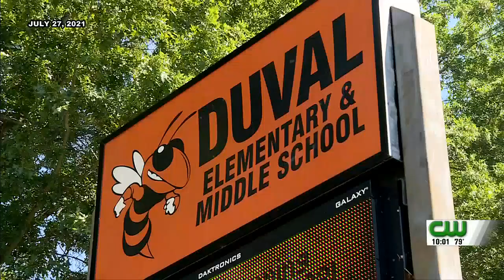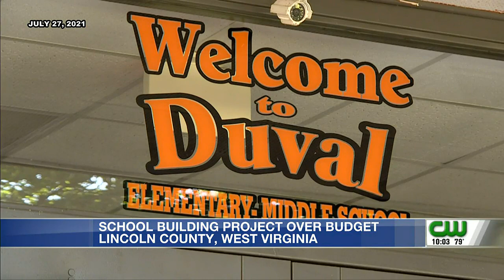School district looking to cut costs on new school